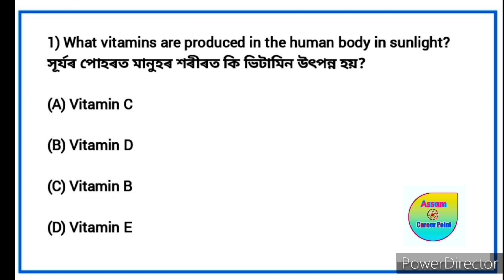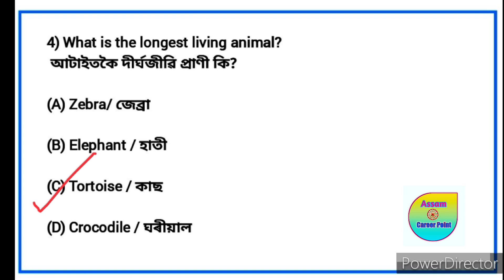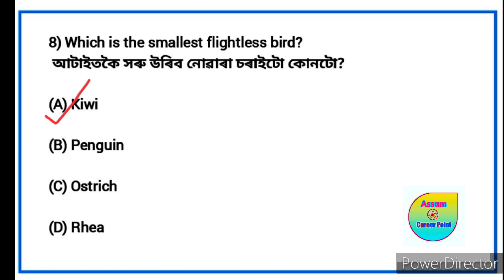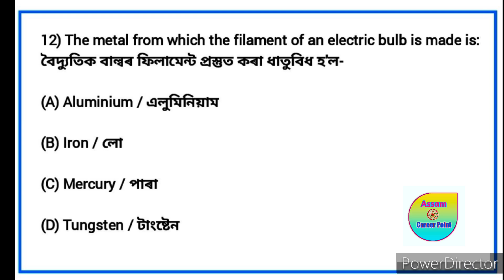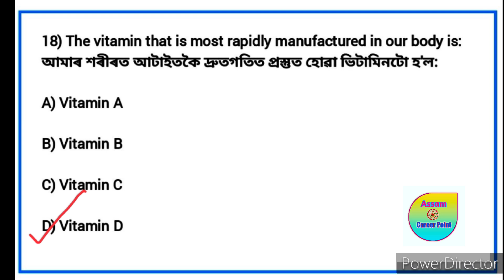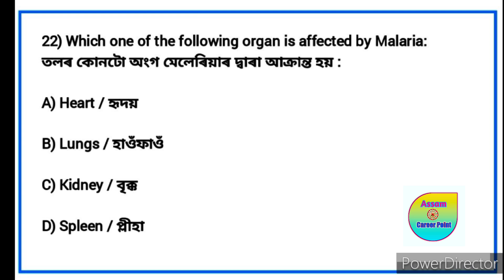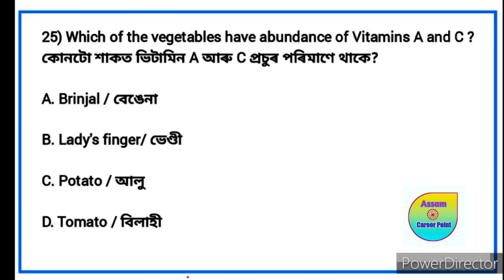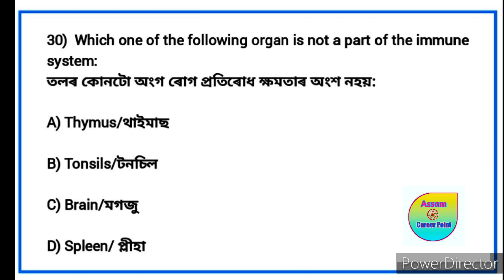DME grade 3 & 4 Mock Test || dme question answer | স্বাস্থ্য বিভাগৰ বাবে প্ৰশ্নোত্তৰ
Video title:- DME grade 3 & 4 Mock Test || dme question answer | DME mock test | স্বাস্থ্য বিভাগৰ বাবে প্ৰশ্নোত্তৰ

@Scordemy - Assam
@Digital Assam

Central Level Competitive exams gk
2022 Current Affairs Today
2022 Current Affairs in Assamese
Assam Current Affairs
Assam DME Exam GK
DME Exam GK questions in Assamese